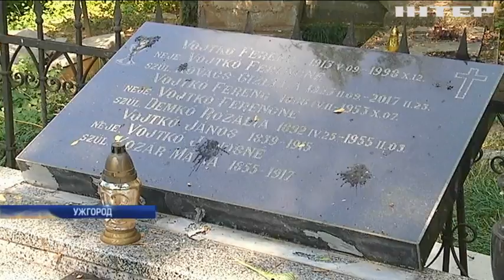В Ужгороде вандалы разгромили кладбище